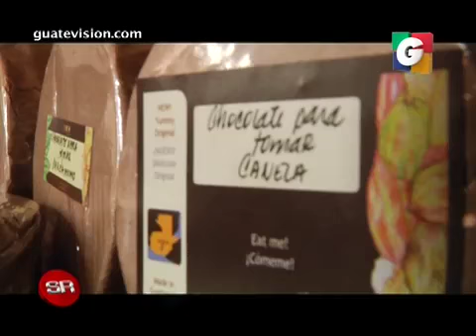SIN RESERVAS 08/01/2014 (PRIMER BLOQUE)